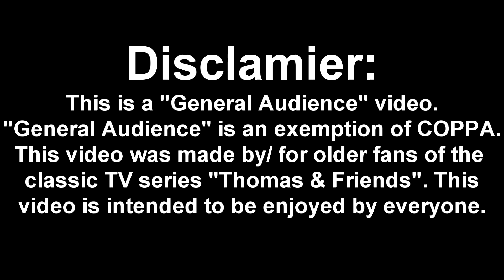Tales From the Island of Sodor season 2 teaser/ intro.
Models and routes by: Sodor Pro, Sodor Workshops, Trainz Download Station, SI3D (rip), ZAwesomeness3D, Wild Nor Wester, The Marvelous Mainland Model Works, Sodor Factories, and Paul Hubbs.

Original theme by: Robert Hartshorne.

SFX by: the TTTE Wiki

Island of Sodor TV series map by: Sam Wilkinson/ TTTE Wiki.

Made with Trainz 19, Bandicam, CrazyTalk 8, Audacity, Aiseesoft Video Converter Ultimate, and Blender.

'Thomas & Friends' is owned by Hit/ Mattel. No money will be made off of this video. This video was simply fan made.

If you've seen some of my recent Tweets, and TY community post, then you'll know that I've postponed my adaptation of the TTTE magazine story 'An Unlucky Engine'. I'm still going to try to work on it, but it'll likely be a bit after season 2 premiers. So until then enjoy this teaser, and what is also technically a remake of the "Hit era" island of Sodor intro.